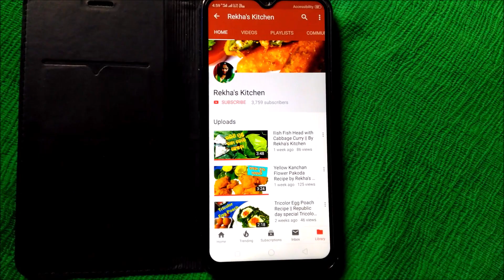ରେଷ୍ଟୁରାଣ୍ଟ style ଚିକେନ ପକୋଡା ॥ Chicken Pakoda Recipe || How to make Chicken Pakoda at home ॥